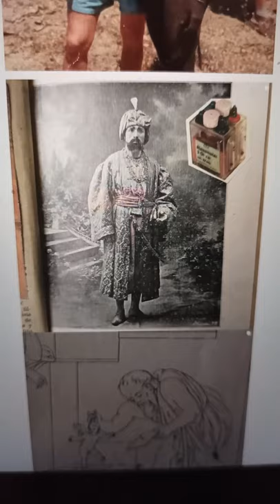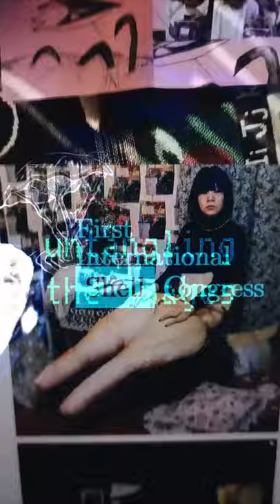ZINES Untangling the Images - Yaknel and Flupsi interview Valki.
Part of a conversation in preparation of the Shell Congress 2021.